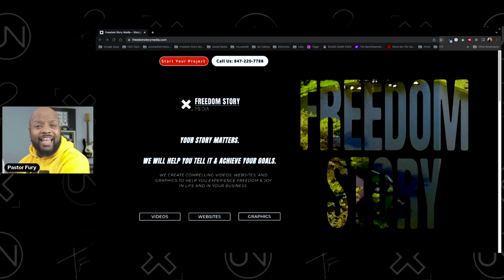Why Does Prayer Even Matter? Carmen Powers Interview (Freedom Stories S3, Ep. 6)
In this Freedom Stories Podcast interview with Carmen Powers we discuss the importance of prayer, abiding in Christ, and knowing the Word of God!

Want to be a part of telling inspiring stories of God's work among the poor and marginalized?